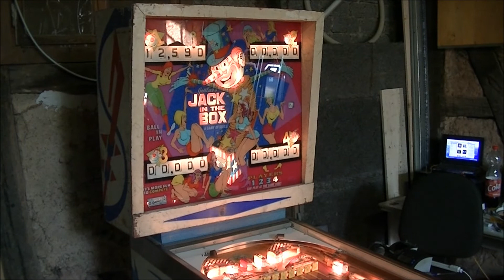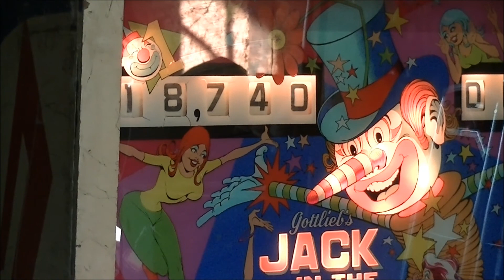Gottlieb Jack in the Box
Hier mein Jack in the Box EM Flipper von Gottlieb.
Nach langer arbeit nun endlich spielbereit.